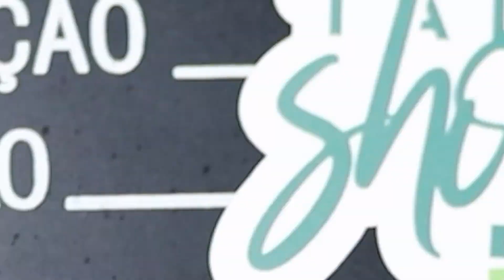O baton vermelho foi um click na minha vida. " Maria Lucia"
O Gloss Model Talk Show é apresentado pelo ator, apresentador e diretor Charles Myara e vai ao ar todas as quartas. Personalidades das áreas de moda, arte e cultura são entrevistadas no programa e com exclusividade nos contam sobre sua trajetória, projeção de carreira e muito lifestyle. Você não pode perder!

Curta a nossa página do instagram: @glossmodel